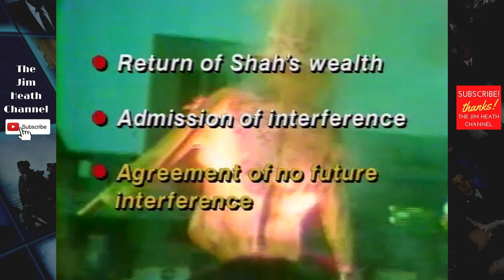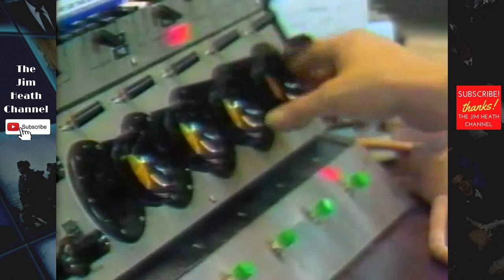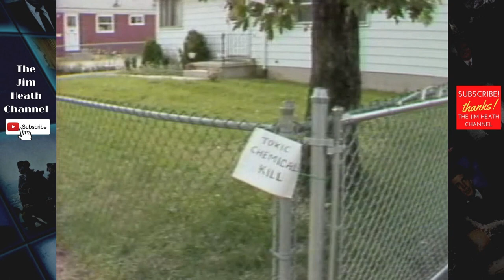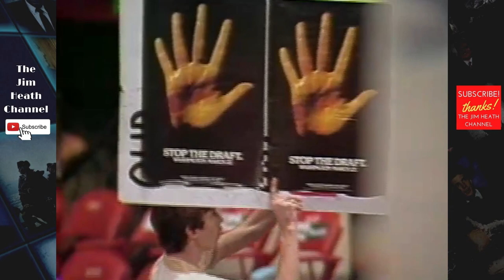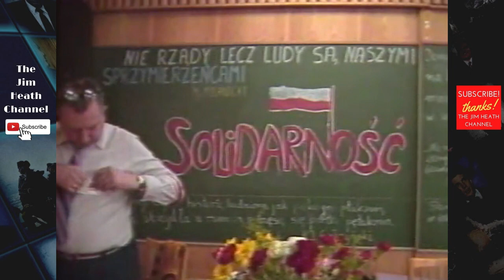History of 1980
A review of year 1980. Among the highlights:

American hostages held captive in Iran.
The US defeats Soviet Union in ice hockey in what was labeled the "Miracle on Ice."
Mount St. Helens Eruption on May 18th in Washington killing 57.
The Iran-Iraq war begins in September of 1980.
CNN (Cable News Network) began broadcasting on June 1st.
Former Beatle John Lennon is shot to death.
Fire Destroys the MGM Grand Hotel in Las Vegas.
Ronald Reagan defeats Jimmy Carter in the presidential election.

Yearly Inflation Rate USA 13.58%
Year End Close Dow Jones 963
Interest Rates Year End Federal Reserve 21.50%
Average Cost of new house $68,700
Cost of a gallon of Gas $1.19